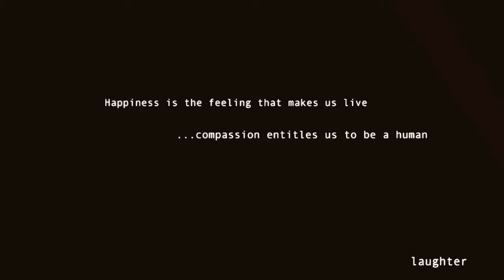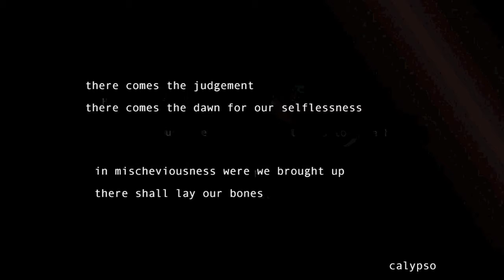Speaking to animals